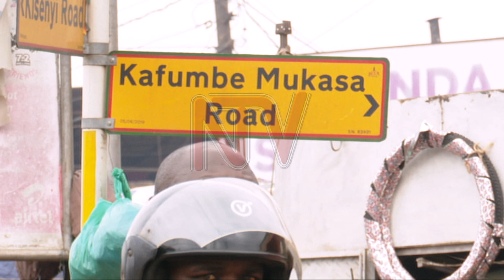OKWERINDA EBOLA: Aba KACITA batandise okusomesa abasuubuzi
Ab'ekibiina ekigatta abasuubuzi ki Kampala City Traders Association KACITA, batandise kawefube w’okusomesa abasuubuzi mu kibuga okwerinda obulwadde bwa Ebola obweyongedde okweriisa enkuuli. Bano  okusinga baagala okulaba nga Kampala tateekebwa mu muggalo ng'ogwaliwo Olw'okwerinda Covid-19 ogwaleka ng'ebyenfuna bidobonkanye era ng'abasuubuzi bangi bakoseddwa.